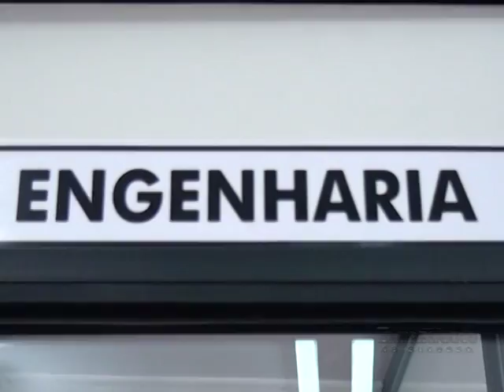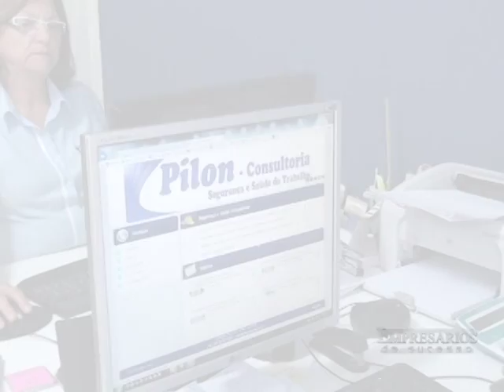PILON CONSULTORIA LIMEIRA, EMPRESÁRIOS DE SUCESSO VTV SBT